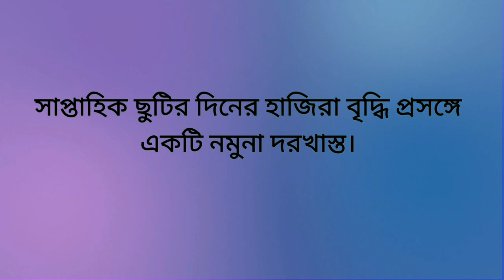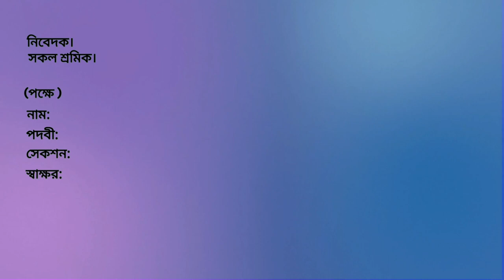সাপ্তাহিক ছুটির দিনের হাজিরা বৃদ্ধি প্রসঙ্গে ( নমুনা দরখাস্ত )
সাপ্তাহিক ছুটির দিনে হাজিরা বৃদ্ধি প্রসঙ্গে একটি নমুনা দরখাস্ত যা এই ভিডিওতে দেখানো হয়েছে।